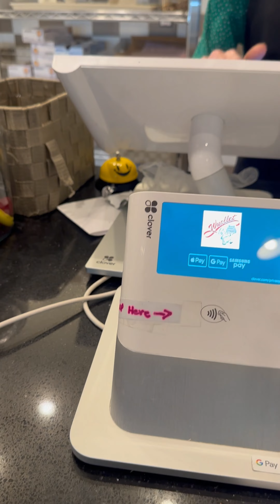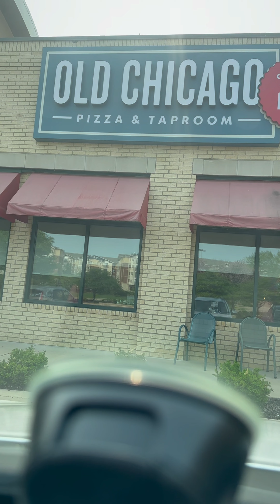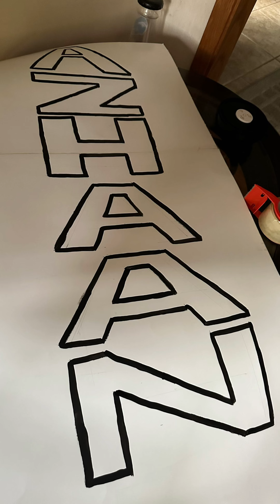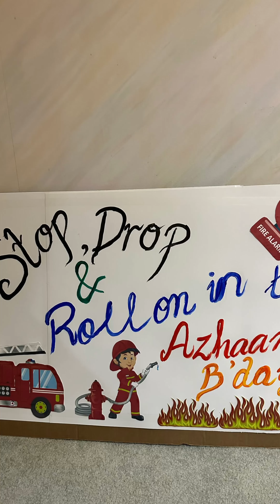Tue- 16th May- Late post- Azhaan bday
Late post but never run out of fun. Azhaan’s bday and celebration preparation .